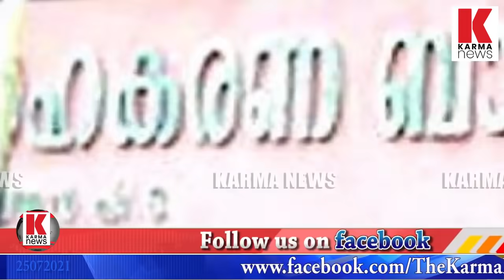ഉള്ള സഹകരണം ഷാ കൊണ്ടോകുമോ;ഭയപ്പാടില്‍ CPM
സഹകരണ മേഖലയിലെ CPM ഉഡായിപ്പുകള്‍ക്ക് തിരിച്ചടി,ഷായുടെ വരവ് സിപിഎമ്മിനുള്ള മുട്ടന്‍പണി